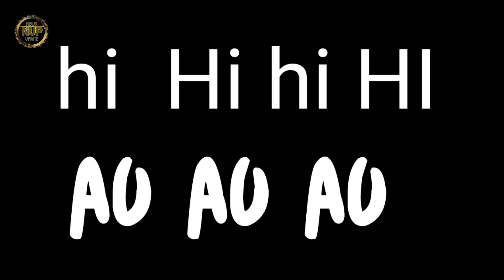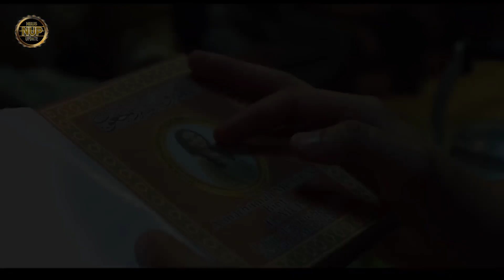CERITA LENGKAP MUMUN 2022 - Alur Film Pocong Mumun 2022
MUMUN 2022 Sangat Menyeramkan - Alur Film Pocong Mumun 2022